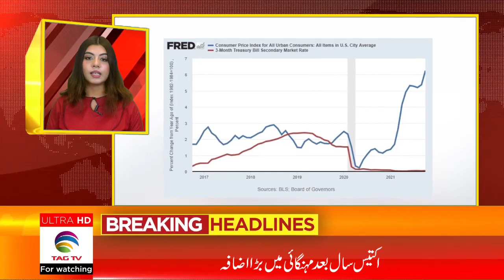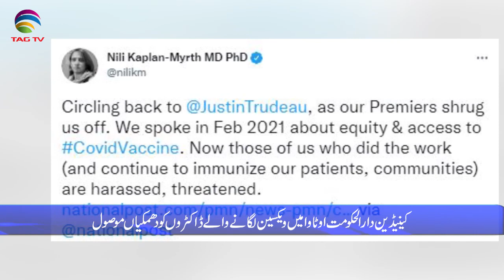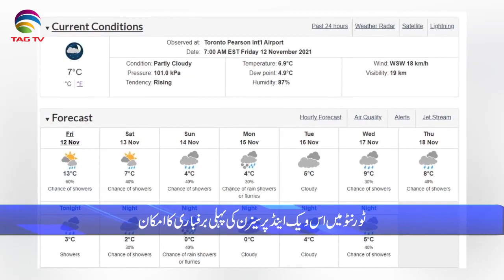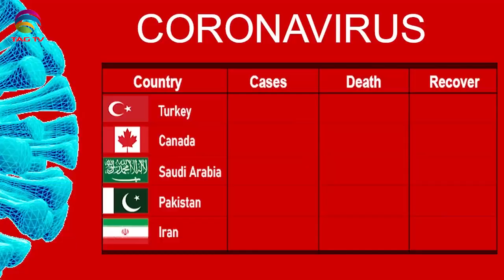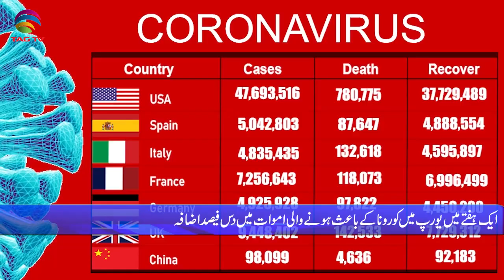International & Canadian News Bulletin in Hindi/Urdu - Nov 12, 2021